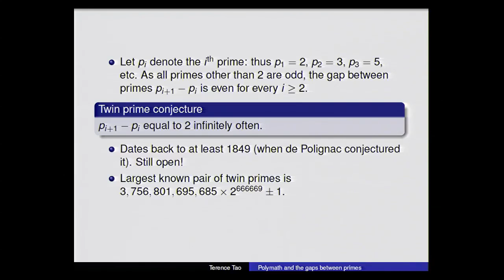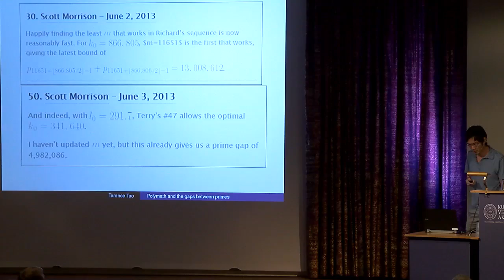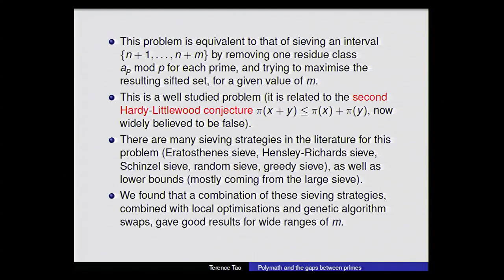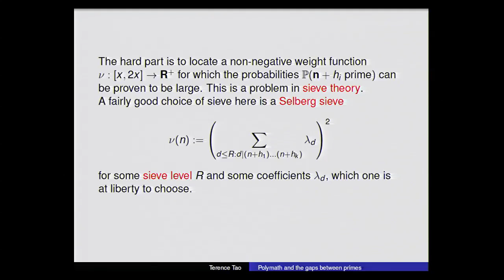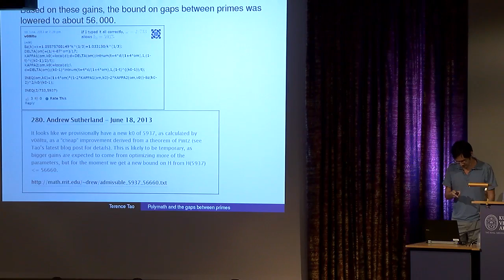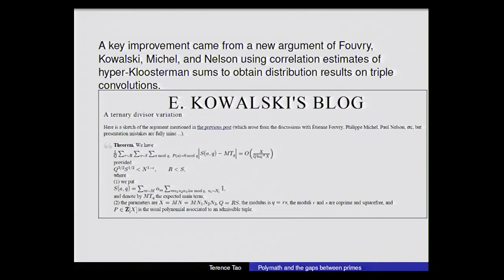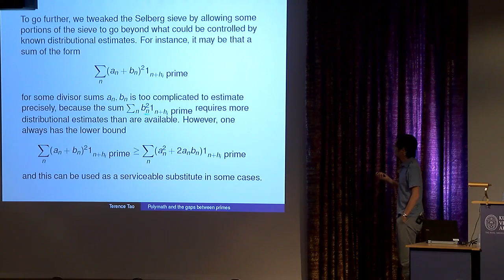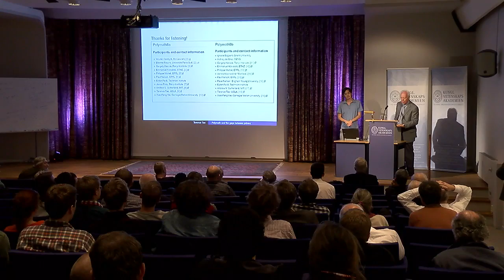Polymath and the gaps between primes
Terence Tao, University of California, Los Angeles, CA, USA. Introduction by Enrico Bombieri, Institute for Advanced Study, Princeton, NJ, USA. From: The Rolf Schock Prize symposium in mathematics – Towards the twin prime conjecture, 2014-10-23.